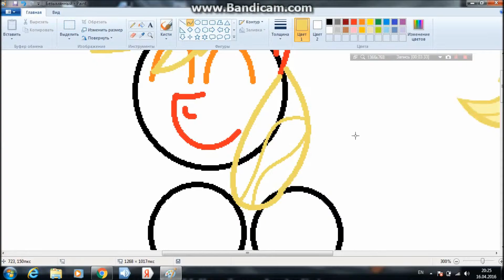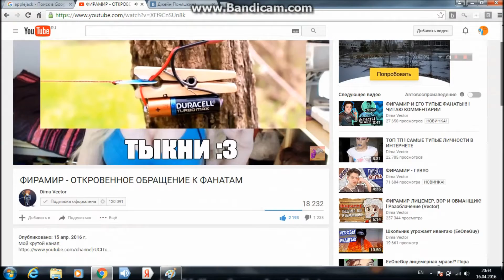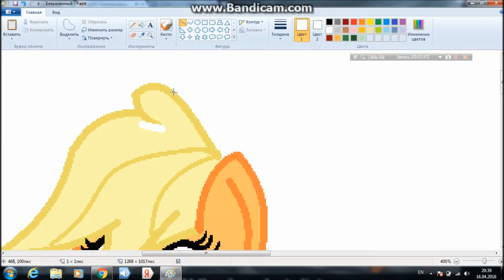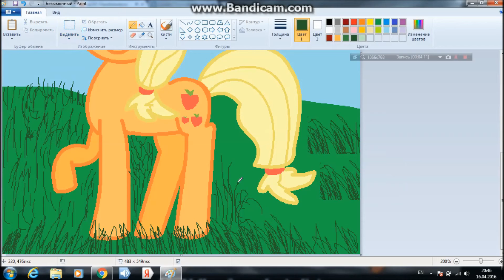Speedpaint MLP ( AppleJack) ( Paint)^^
This is my first time. Do not judge strictly.